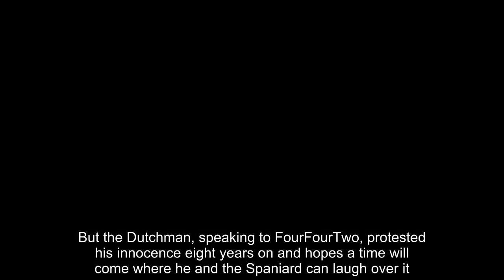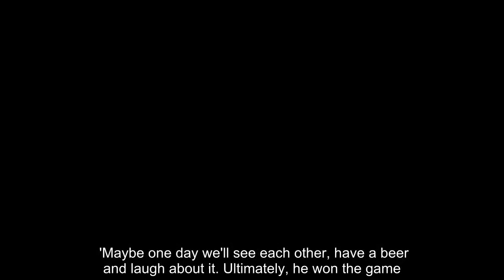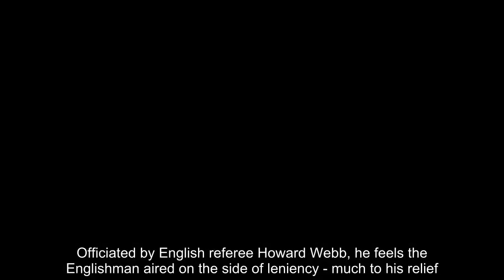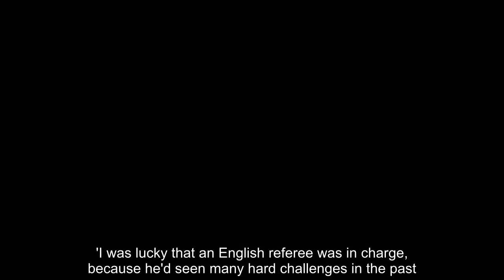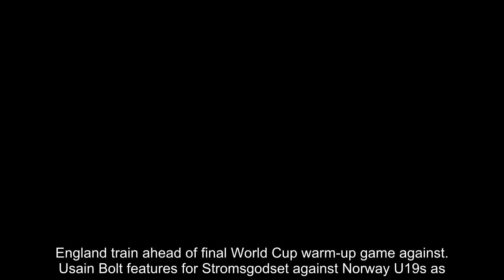Nigel De Jong reflects on Alonso kung-fu tackle during 2010 World Cup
It became one of the most iconic moments of the 2010 World Cup. Nigel De Jong landing a kung-fu kick clean on Xabi Alonso's chest during the final is unlikely to be forgotten.But the Dutchman, speaking to FourFourTwo, protested his innocence eight years on and hopes a time will come where he and the Spaniard can laugh over it. 'I just wanted to play the ball – that was my only focus,' the 33-year-old said.    RELATED ARTICLES  Previous   1   Next   FREE Giant World Cup Wallchart inside Saturday's Daily Mail  'Stick to football, Sterling': Dele Alli captures hilarious...  England train ahead of final World Cup warm-up game against...  Usain Bolt features for Stromsgodset against Norway U19s as...  Share this article   Share   'I didn't see Alonso coming because he was on my blind side. We've seen each other but we've never spoken about that moment – it's just a moment in football history. 'Maybe one day we'll see each other, have a beer and laugh about it. Ultimately, he won the game. I think he had the last laugh.' The match in Johannesburg ended with Spain winning 1-0 after extra time as Barcelona legend Andres Iniesta got the winning goal.But more remarkable than the winner was the fact that De Jong remained on the pitch having taken out Alonso in astonishing fashion.  Officiated by English referee Howard Webb, he feels the Englishman aired on the side of leniency - much to his relief. 'I didn't expect to get sent off at the time because I felt it was obviously an unfortunate incident,' he added.'I was lucky that an English referee was in charge, because he'd seen many hard challenges in the past. I thought he would give me the benefit of the doubt because I put my hands up immediately.'    RELATED ARTICLES  Previous   1   Next   FREE Giant World Cup Wallchart inside Saturday's Daily Mail  'Stick to football, Sterling': Dele Alli captures hilarious...  England train ahead of final World Cup warm-up game against...  Usain Bolt features for Stromsgodset against Norway U19s as...  Share this article   Share